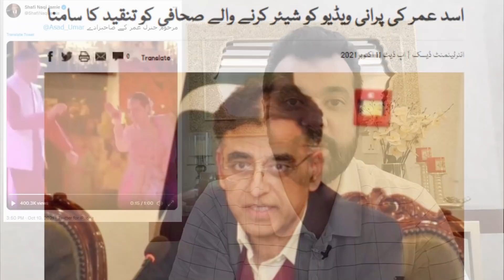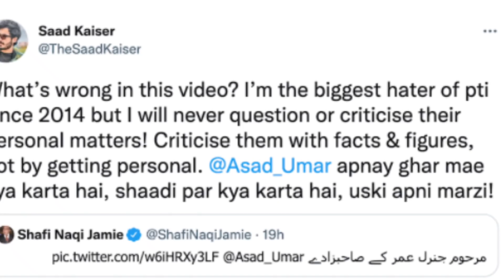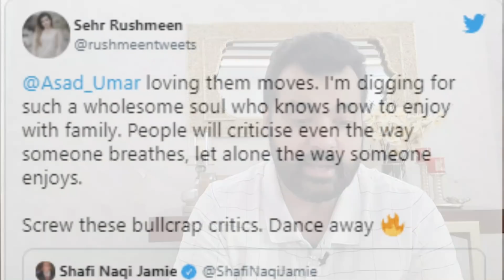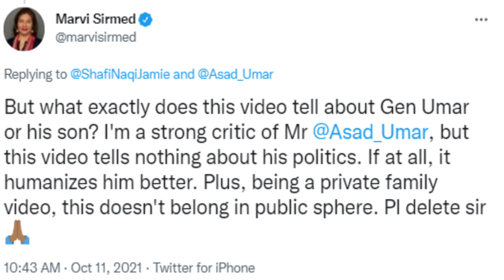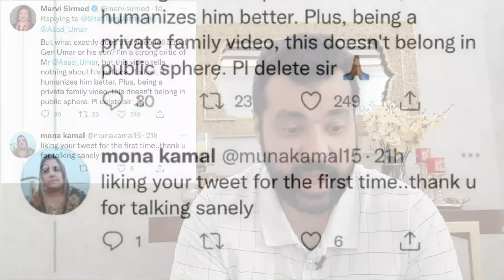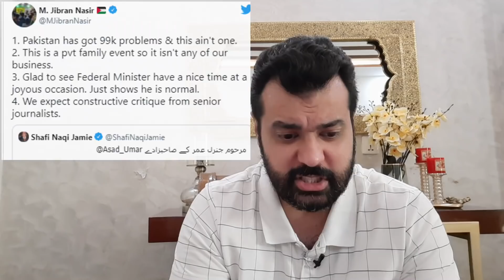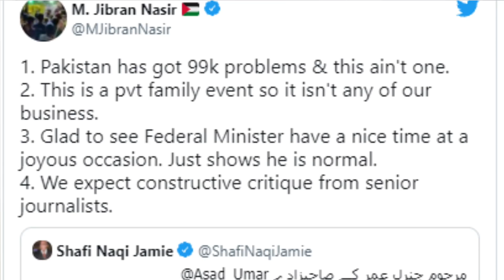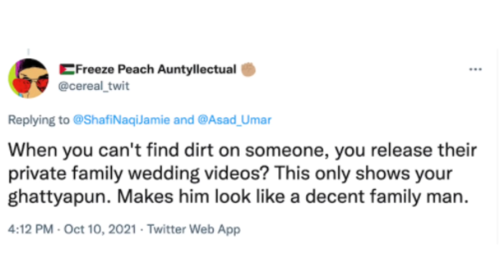Zubair Umar k bad Asad Umar ki videos , Leny k deny par gaye , Details by Usama Ghazi